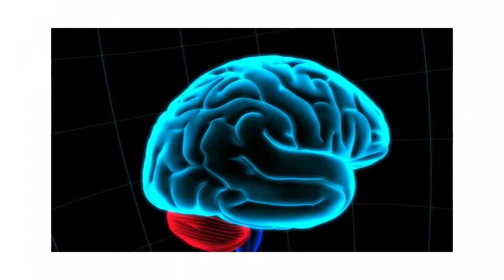How to Play Confidently in Public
Stage fright is a miserable experience and stops us from truly enjoying the music we work so hard to learn. In this video, I share some tactics for coping with performance anxiety ahead of recitals, exams and just playing that piano in the train station.

Get your free practice workbook with some of my most effective practice techniques

Get access to my complete library of transformational workshops, tutorials, and the super supportive Le Cheile Music community.